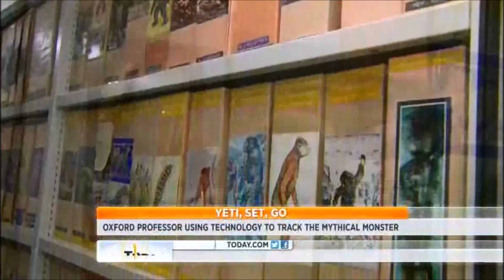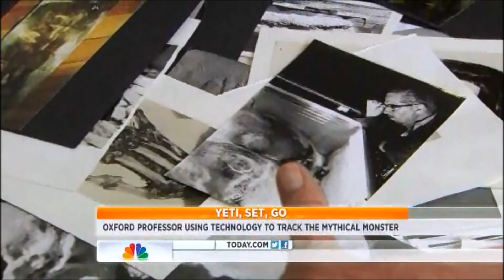Using DNA To Track The Yeti NBC News 1/2/14